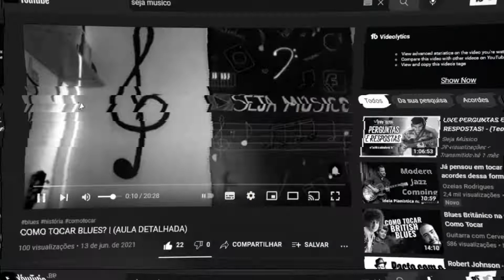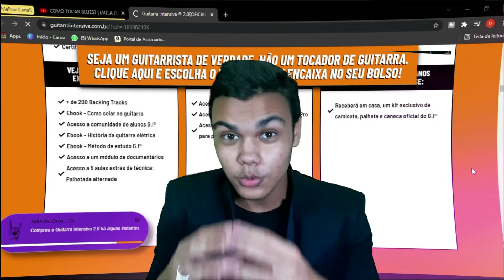ISSO ME AJUDOU A TOCAR MUITO MELHOR...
TOQUE GUITARRA aprendendo o Método que está entre os mais bem avaliados do mercado - [ESCOLHENDO O PREÇO!]

ISSO ME AJUDOU A TOCAR MUITO MELHOR... Fala músicos! O vídeo de hoje é uma dica especial para guitarra e violão que eu preparei pra vocês. O vídeo é focado em uma dica de postura para melhorar o seu conforto na hora de tocar um instrumento, até porque como eu falo no vídeo, a postura é boa parte do que vai dizer se você vai tocar bem ou não os acordes, os solos, enfim. E aqui, pra você que sente dor na coluna na hora de tocar, ou não consegue fazer aqueles "acordes aranha" que são difíceis mesmo. Acredito que da mesma forma que me ajudou muito a tocar melhor e não desanimar, vai ajudar vocês também.